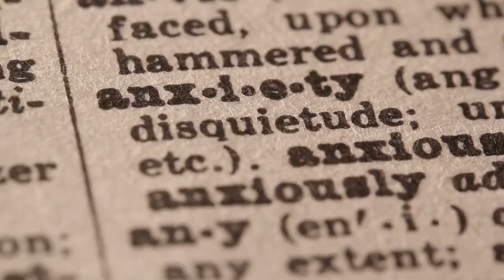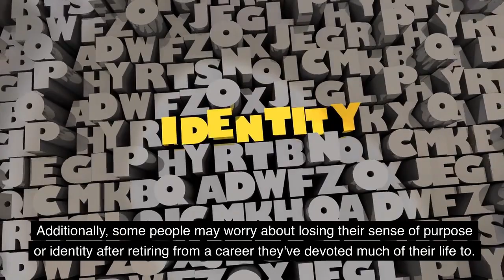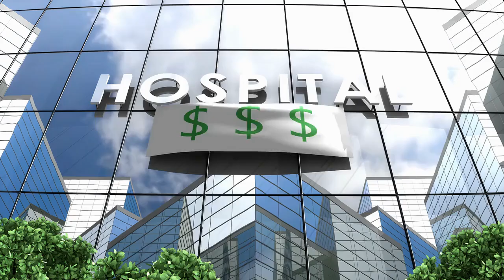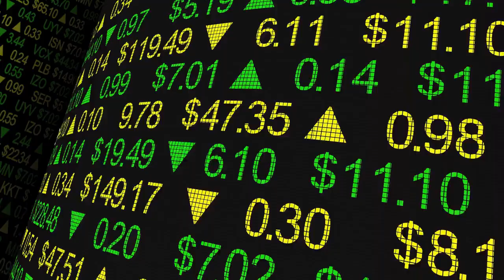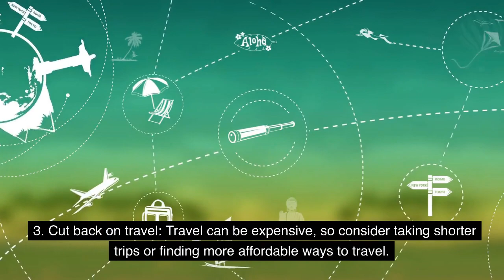How long till you reach Retirement? (FREE Countdown)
Are you counting down the days until retirement? The prospect of retiring can be both exhilarating and daunting, as it marks the beginning of a new chapter in your life. But how can you ensure that you're ready for this next phase?

Retirement is a major milestone in life, signaling the end of one's career and the beginning of a new chapter. While many people look forward to retirement excitedly, it can also be a source of anxiety and uncertainty.

According to a recent Employee Benefit Research Institute survey, more than 40% of workers report feeling somewhat or very anxious about their retirement prospects.

Assessing Your Retirement Readiness
Before you retire, it's important to assess your financial readiness to ensure that you have enough money to cover your expenses and maintain your lifestyle. Here are some key factors to consider for your readiness:

Importance of assessing financial readiness
One of the most important steps in preparing for retirement is assessing your financial readiness. This involves taking a detailed look at your income, expenses, and assets to determine whether you're on track to meet your retirement goals.

By assessing your financial situation, you can identify any potential gaps or areas of concern and take steps to address them before you retire.

Retirement income and expenses calculation
One of the key factors in assessing your financial readiness for retirement is calculating your retirement income and expenses.

This involves estimating how much income you'll have from sources such as Social Security, pensions, and savings and how much you'll need to cover your expenses such as housing, healthcare, and leisure activities.

By comparing your estimated income and expenses, you can determine whether you'll have enough money to meet your needs throughout retirement.